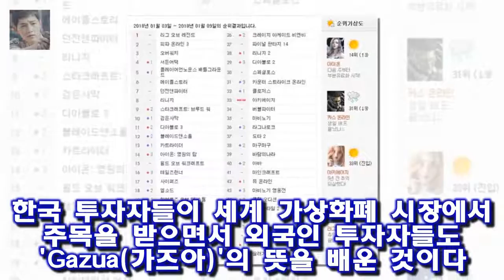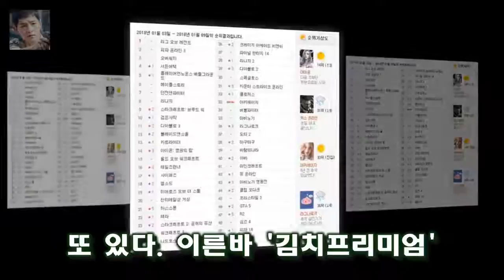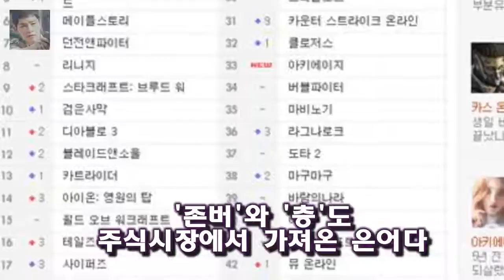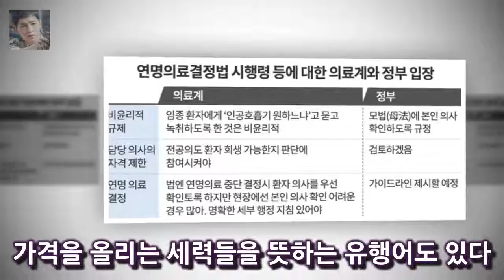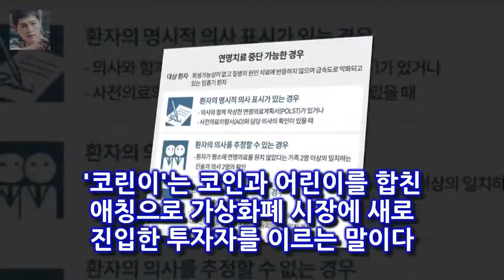이더리움 300(만원) 가즈아와 같이 쓴다 지금 김프 어느 정도? 떡상열차 출발...가상화폐 열풍이 만든 유행어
외계어가 아니다
보통 사람은 알아들을 수 없는 가상화폐 유행어다
최근 가상화폐 투자 열풍이 거세지면서 투자자들이 사용하는 유행어가 일상용어로 정착하는 현상까지 생겼다
대표적인 말이 가즈아다
가즈아는 가상화폐 가격 상승을 기원하는 은어로 가자와 같은 뜻이다
이더리움 300(만원) 가즈아와 같이 쓴다
가격이 폭락할 때는 우스갯소리로 한강 가즈아라고 하기도 한다
최근에는 외국인 투자자들도 Gazua(가즈아) 사용에 동참하고 있다

중국 비트코인 채굴 금지령···가상화폐 망명 나서나  10일(현지시간) 월스트리트저널(WSJ)에 따르면 중국 국무원 산하 인터넷금융 감독기구인 인터넷금융위험관리공작영도소조가 :
상어 이수혁 사진모음- 셀카와 최근사진 위주로  요즘 김수현 역으로 상어를 핫하게 달구고 있는 모델 이수혁의 사진을 대방출합니다.어쩌다가 김수현 역을 맡아서 김수현과 헷갈리는:
화신 이상우에게 호감보인 씨스타 멤버는?  오늘 화신 21회에는  결혼의 여신  의 네 주인공인 이상우  장영남  남상미  김지훈등이 나왔습니다 :
하지만 이렇게 편집점을 의식한 김지훈의 발언덕분에 조금 전에 말한 장영남의 이야기가 편집되지 않았겠지요 ? 김지훈이 남상미에게   화신 김지훈 클라라를 나쁜손 나쁜눈으로 이용 :
SBS 측 외주스태프 임금 상품권 지급 잘못된 일(공식 입장)- 스타뉴스  SBS 측은 11일 공식 홈페이지를 통해 SBS 프로그램 제작에 참여한 외부 인력에게 용역 대금의 :